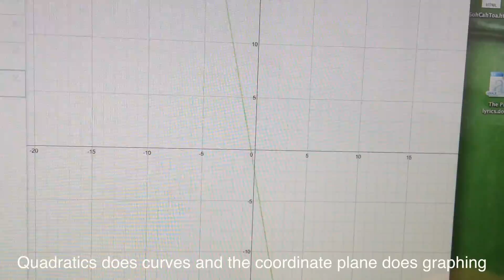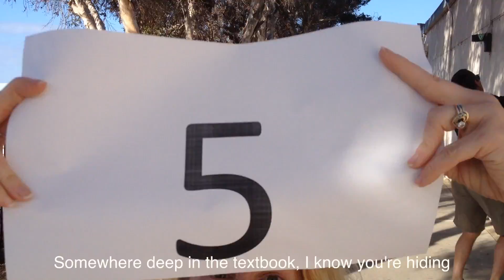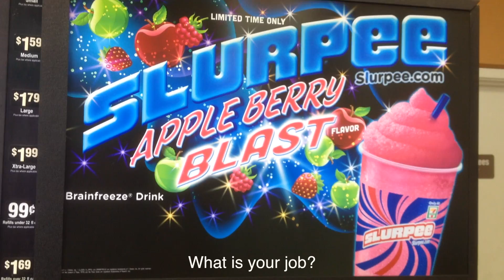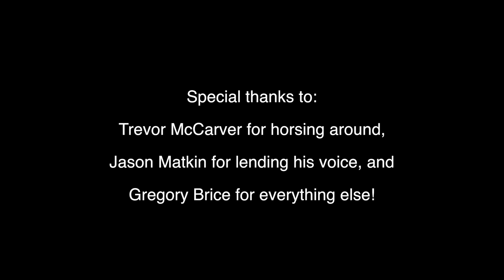2014 Pi Day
San Dieguito Academy Pi Day 2014